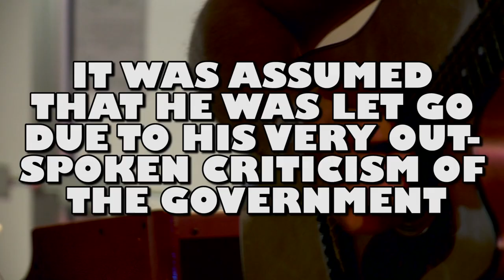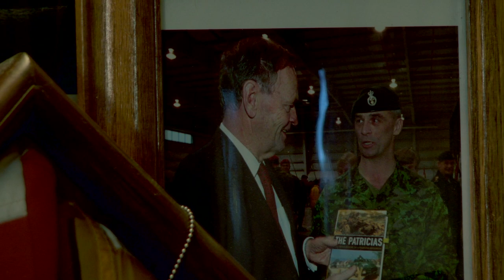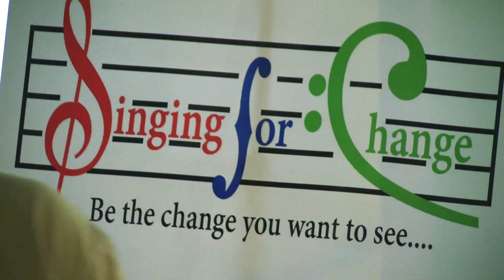THE SOUND OF CHANGE Peter Morgan, Adam Pelletier, Brendan Lamble, Peter Haydon, Samia Mehdi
How a movement was born.